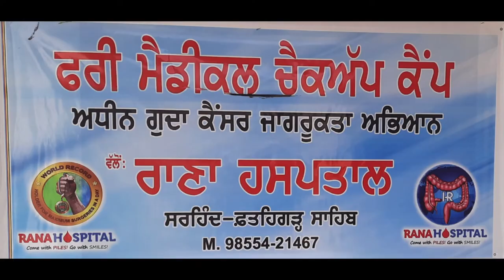117th Free Camp for Rectal Cancer Awareness